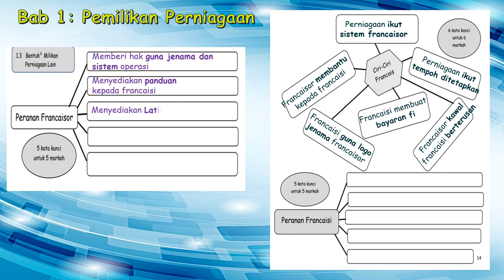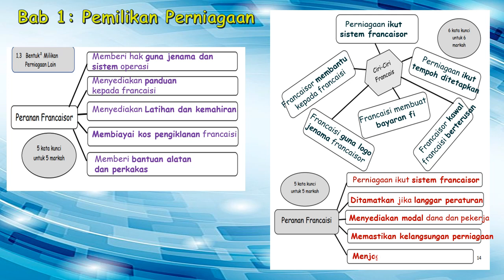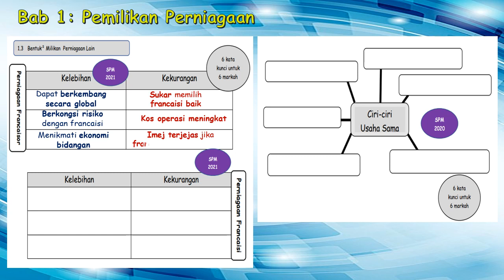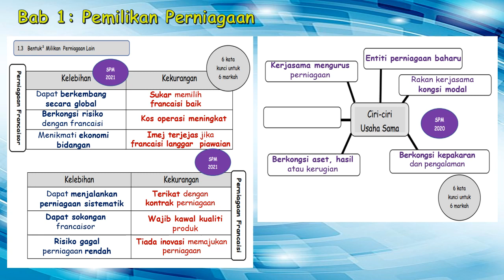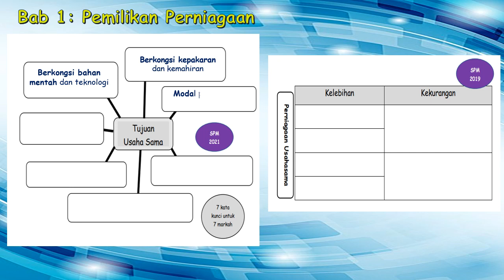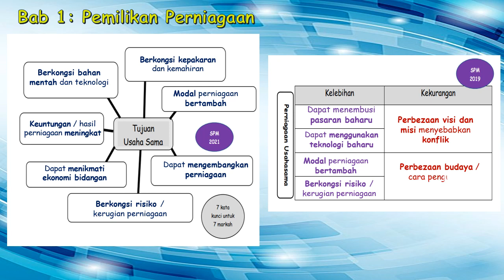BAB SATU [PEMILIKAN PERNIAGAAN] [JAWAPAN MODUL BERFOKUS III] PART 4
Merupakan jawapan kepada MODUL BERFOKUS III Perniagaan Edisi ke-4.
Bab 1 Tujuan Perniagaan dan Pemilikan Perniagaan
Memperkenalkan MODUL BERFOKUS III yang menekankan jawapan kata kunci dan subtopik penting berdasarkan analisis SPM 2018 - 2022  kertas 2. Modul ini menggalakan murid mendapatkan jawapan secara audio dan visual melalui penggunaan gajet. Jawapan modul ini adalah di hujung jari murid. Modul ini boleh dijadikan nota ringkas / nota I-Think untuk ulangkaji pantas sebelum peperiksaan. Semoga memberi manfaat.